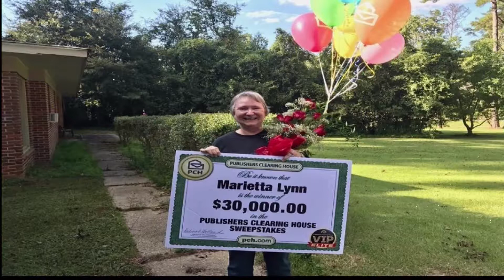Marietta Lynn Won $30,000 From Publishers Clearing House Sweepstakes